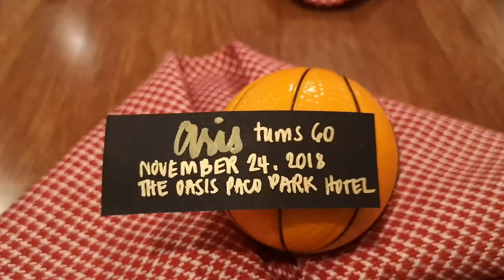EDUCATIONAL TOUR + 60TH BIRTHDAY NI UNCLE (VLOG#2) | Kristina Manuel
Editing App:

Wondershare Filmora